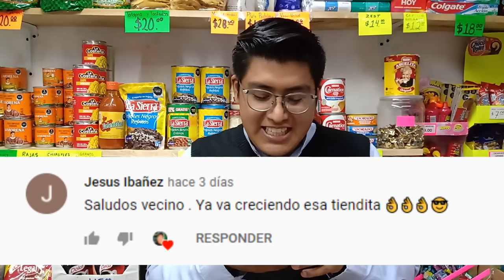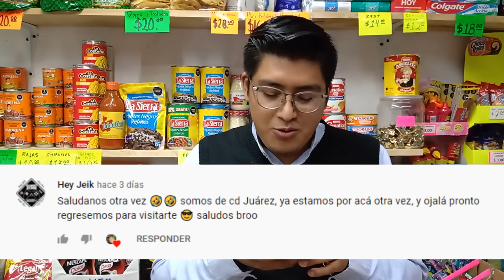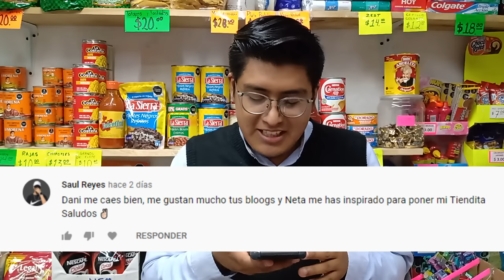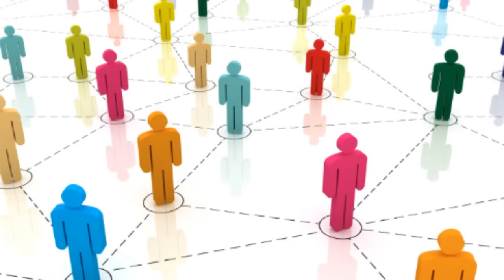¿Cómo hacer crecer una tienda con poca inversión?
Amigos, hoy les comparto en este bonito video de cómo hice crecer mi tienda desde el inicio.